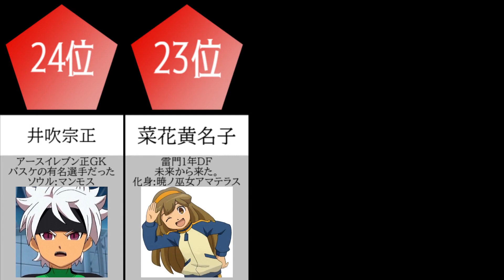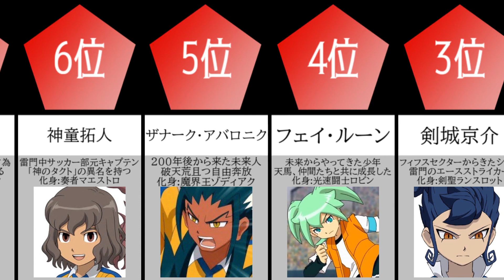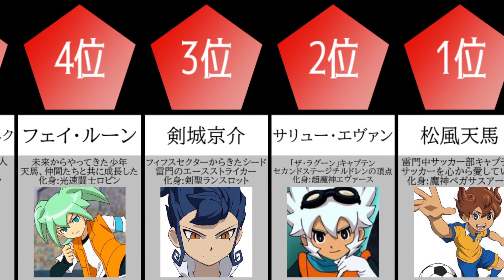【イナズマイレブンGO】最強キャラランキング【Inazuma Eleven GO】